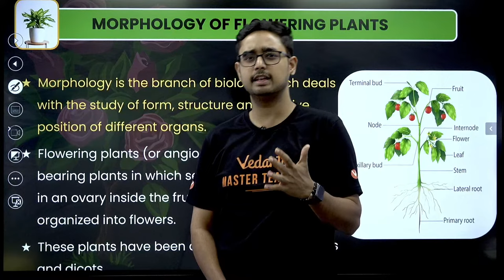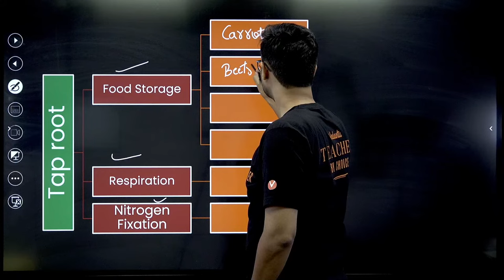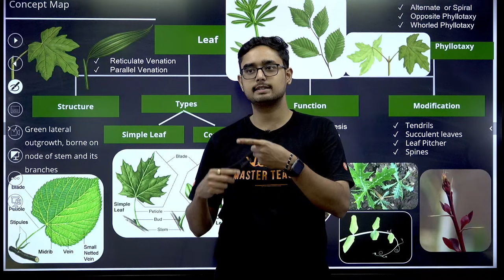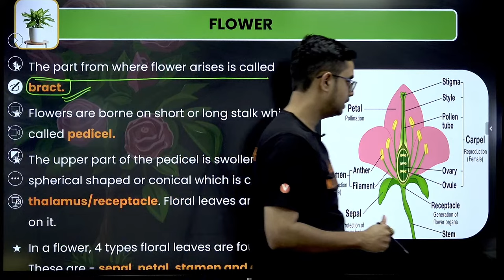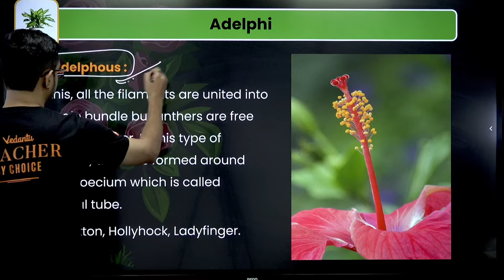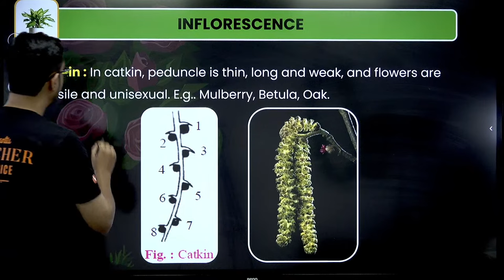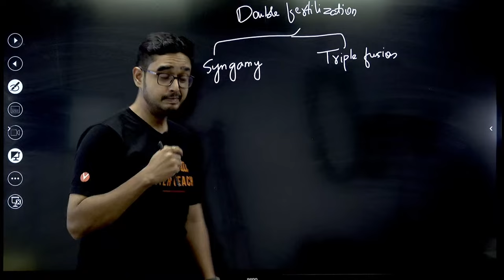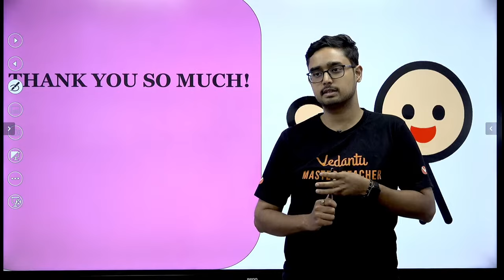Morphology of Flowering Plants | One Shot | Biology | Ts & Ap | EAMCET 2023 | NEET 2023 | Ajay sir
Looking for a comprehensive guide to the morphology of flowering plants? Look no further than this one-shot video by Ajay sir, designed specifically for biology students preparing for EAMCET 2023 and NEET 2023.

In this video, Ajay sir provides a detailed overview of the different parts of a flowering plant, including the roots, stems, leaves, flowers, and fruits. He also delves into the various types of inflorescences and flower arrangements, as well as the process of pollination and fertilization.

With clear explanations and detailed diagrams, this video is the perfect resource for students looking to deepen their understanding of the morphology of flowering plants. So why wait? Watch now and take your biology knowledge to the next level